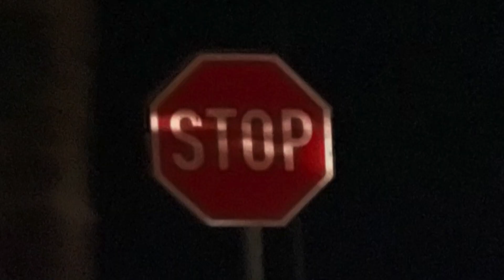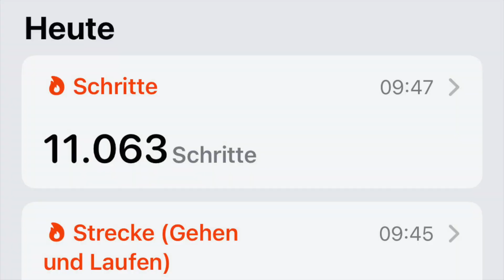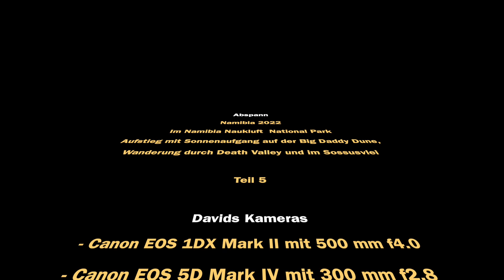T5-Abenteuer-Namibia - Aufstieg und Sunrise - Big Daddy Dune + Sossusvlei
Teil 5: Wir sind imNamibia Naukluft National Park und starten heute um 5:45 Uhr die Fahrt zu den großen Dünen und den Aufstieg zur Big Daddy Dune, erleben den Sonnenaufgang in den Dünen und genießen die wunderschönen Aussichten und Einblicke in die Weite der Namib-Wüste.
Wir sind verwundert über die Mächtigkeit des Tsauchab-Flusses, der uns im Sossusvlei Anfang März noch durch seine Restfluten waten lässt und sind am Ende des Tages begeistert vom Erlebten auf unserer Campsite in Sessriem.
Vom 05.-15.März 2022 tauche ich mit meinem Sohn David in die menschenleere Weite Namibias ein. Lerne die Faszination der Wildnis, der Bilder, Stimmen, Geräusche und Emotionen in mir selbst kennen, die meinen Sohn David seit vielen Jahren immer wieder in diese Welt zieht. Ohne spezielle Vorkenntnis bin ich geführt und begleitet vom besten "Field Guide ever", meinem Sohn David, der als Tierfotograph immer ein besonders gutes und starkes Auge für Situationen hat und mir mit seinen Kameras und Objektiven so viel unendlich Schönes zeigen kann. Und ihm ist es gelungen, mir disee Welt und Faszination nahe zu bringen, sicher und kompetent, nicht aber immer in meinem Komfortbereich und da lag im wesentlichen der Reiz und die Spannung der Reise und jeweiligen Situation.

Inhalte:
00:00 Trailer
01:02 Intro / unsere geplante Tour
01:31 Start aus pole Position
02:20 walk on - Start in die Düne
03:10 Der erste Sonnenstrahl - Sun rise
03:44 So weit das Auge reicht - erglühender Sand
04:16 Sesriem Campsite
04:45 pre-prints Printer
05:06 der Weg ist das Ziel
06:16 Gang-Arten am Grad
06:30 Jetzt wird es steil
07:34 puh - Höhenhalbzeit
08:25 Der Tages-Gipfel-Grad
09:30 360° on top-Der Gipfelblick
10:26 Gpfelfoto
10:36 Die Namib von oben
11:12 Der besondere Abstieg - jump and fly
12:02 Prints im Sand
13:04 In der Pfanne
13:25 Zwei Kamele in der Wüste ;-))
13:50 Ankunft im Sossusvlei
14:19 Im Sossusvlei steht das Wasser
14:54 Big Mama Dune gibts auch
15:04 Was für Schmodderkinder
15:45 im Tsauchab-Flussbett-Retour
16:43 Retour auf der Sandpiste
17:25 Oryx-Antilopen schaffen das
18:20 Bilanz
19:07 Anspannung auf der Campsite
10:24 Tourausblick
19:45 Abspann / Credits

Dort findest Du auch Reisebericht von meinen Motorradtouren mit meiner BMW R1250 GS Adventure (Wuchtbrumme)

Du magst solche Videos? Teil das Video mit deinen Freunden und Bekannten und lass uns ein Like und einen Kommentar da, Lob inspiriert immer!